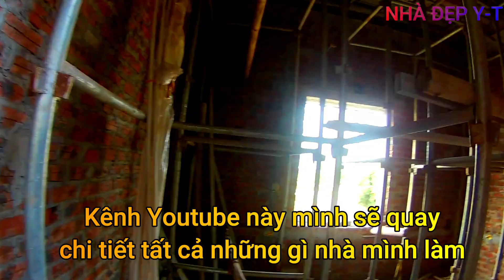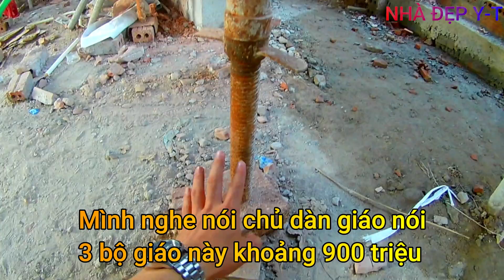Cố gắng để đạt được ước mơ của mình , để có nơi quay video đẹp cho các bạn xem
- Hôm nay mình quay video cho các bạn thấy sự hiện đại , càng ngày càng phát triển nha , xem mà bỡ ngỡ ghê hihi